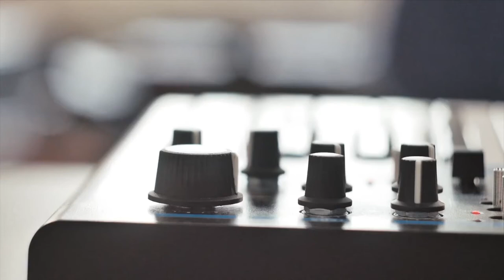Interpol - Evil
Interpol

Evil

Más información
Escucha música sin anuncios con YouTube Premium
Canción              Evil
Artista                 Interpol
Álbum                 Evil
Compositores    Paul Banks, Samuel Fogarino, Daniel Kessler, Carlos Dengler
Con licencia para YouTube de    Beggars (en representación de Matador); UMPI, LatinAutorPerf, AMRA, Kobalt Music Publishing, Sony ATV Publishing, CMRRA, LatinAutor y 10 sociedades de derechos musicales